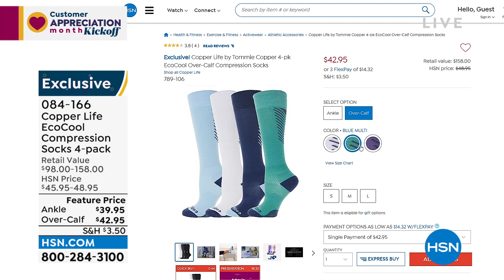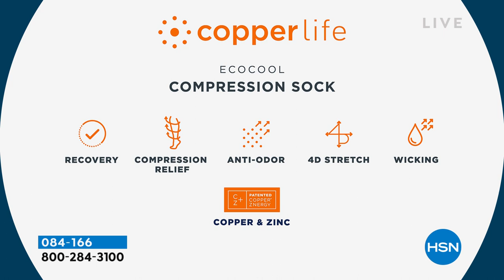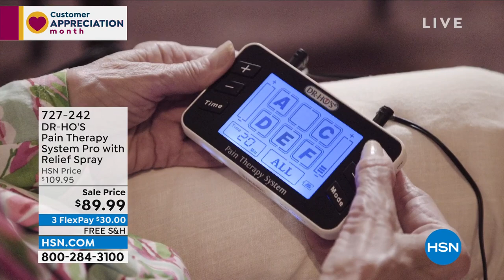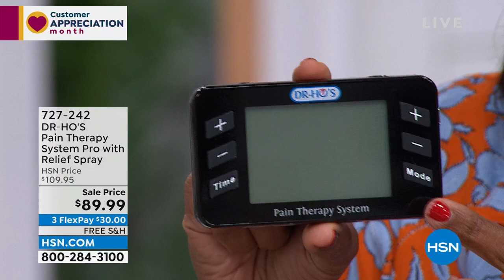HSN | Home & Kitchen Sale 04.06.2022 - 03 PM